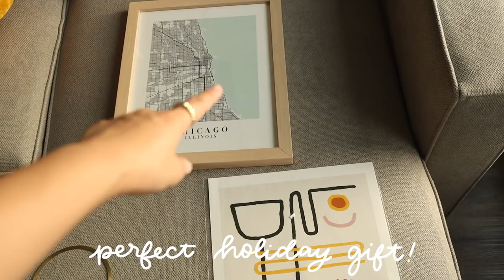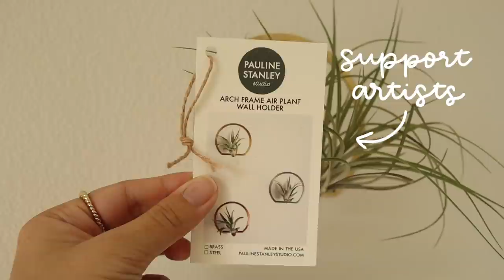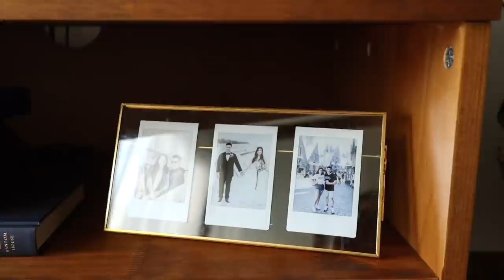EXTREME LIVING ROOM MAKEOVER | Midcentury Modern/Boho, Luxury LA Apartment Transformation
(valid 72 hours after the first click)

Fy! DECOR
✧ Chicago Illinois Street Map Minimal Color Art Print (11x14 in Oak)

Super excited that my living room is finally complete! As y'all know, I wanted to create a mini jungle in my apartment and I'm in love with all the plants I was able to incorporate to create a cozy and homey space before the holidays came. Everything from the gallery wall to the rusty rug and midcentury vibes are perfect for the vibe I wanted for my living room!

COFFEE TABLE
✧ Lift Top Coffee Table
✧ Lift Top Coffee Table (similar)

RENTER FRIENDLY CURTAINS
✧ Curtain rod - Room Essentials by Target
✧ Curtain rod Command hooks
✧ Curtain rod Command hooks (similar)
✧ Sheer curtains

✧ Canon EOS M50
✧ Canon EF-M 22mm f/2 Lens
✧ Phone Arm Stand
✧ Ring Light

✧ Save some $$$ with Rakuten and get $30 when you sign up